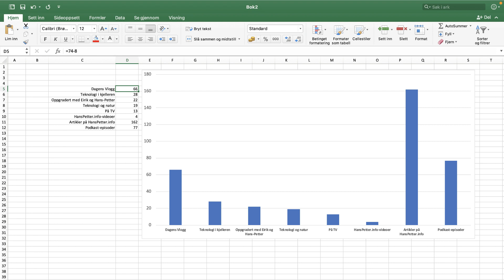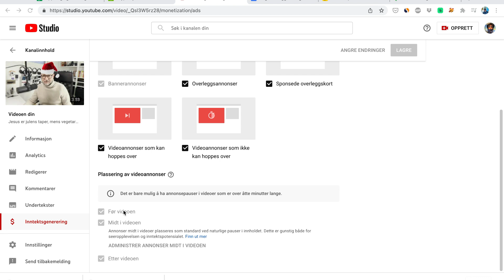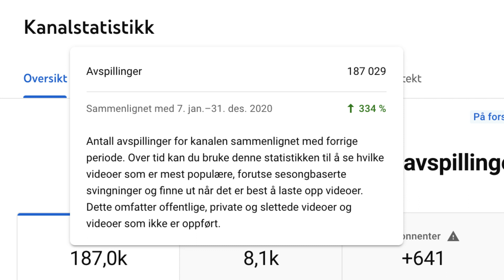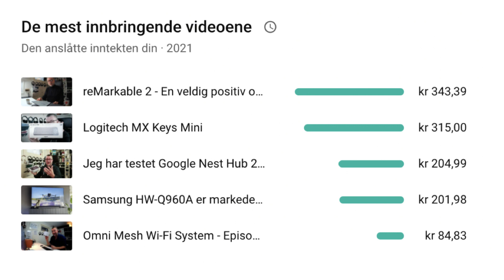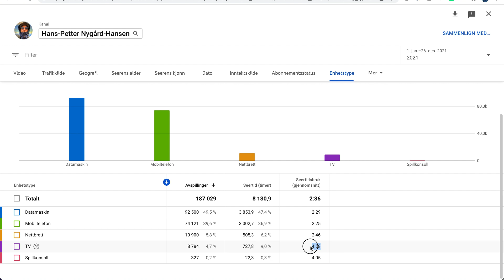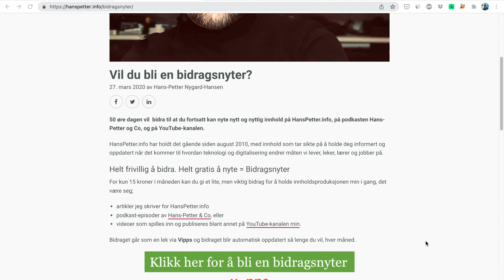Så mye tjente jeg på YouTube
På tampen av 2020, bestemte jeg meg for å satse mer på YouTube i 2021. Og mindre på podkast. Jeg ville rett og slett se om jeg klarte å "bli stor nok" til å tjene penger på YouTube, og så se hvor mye jeg faktisk ville tjene. Og da i form av annonseinntekter fra YouTube.

Jeg kan avsløre at jeg tjente mer på podkasten min, selv om Hans-Petter og Co i 2021 bestod av MP3-utgaver av "Dagens Vlogg" og "Oppgradert med Eirik og Hans-Petter".